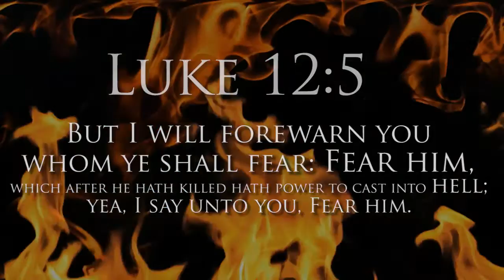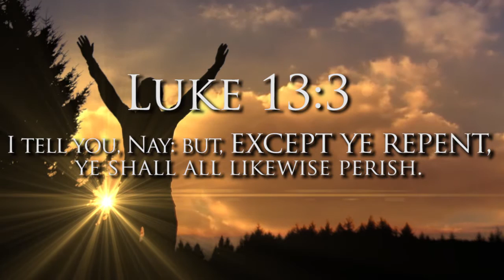Catholics Repent - False gospel of The Eucharist - Catholic Answers Tim Staples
This may be hard for some, but there is only one Gospel.

Ephesians 2:8-9 - For by grace are ye saved through faith; and that not of yourselves: it is the gift of God:
9 Not of works, lest any man should boast.

The deception of Romish church is a large onion to peel, but this is an outreach to those that may not know the official teaching.
The gospel of the eucharist is a gospel that brings you no assurance of salvation, and you can never truly have the peace spoken by Jesus Christ unless you repent and believe the gospel he, the Son of the Living God gave as a gift to man kind who had sinned against him.